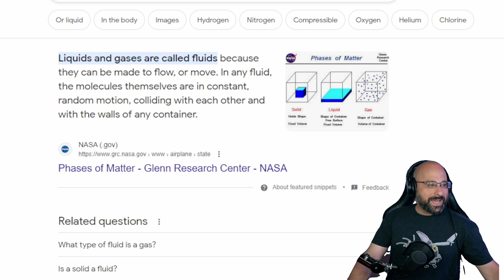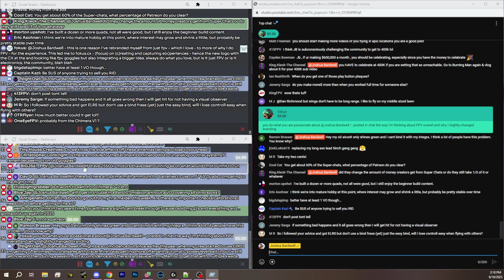Do I Need To Change My PID Tune With Elevation? - FPV Questions